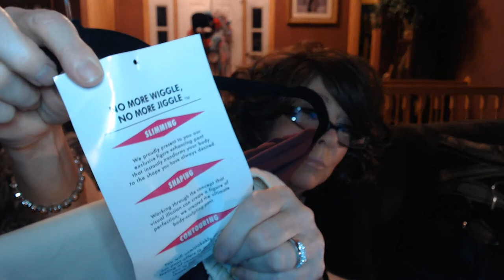QVCAttitudes by Renee and my 1st Wide Leg Pants ~ Can I pull them Off!!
QVC and Renee Greenstein's Women with Control ~ Attitudes by Renee!!

STYLE is not about size, It's about ATTITUDE!!

All these items are still or partly available on QVC.Com

A366085
Attitudes by Renee Como Jersey 3/4-Sleeve Printed Tunic

A366239
Attitudes by Renee Regular Como Jersey Duster w/ Pant Set

A366002
Women with Control Regular Ponte Royale Slim Leg Pants

A288803
Attitudes by Renee Cold-Shoulder Bell Sleeve Jersey Knit Top

A294172
"As Is" Attitudes by Renee Jacquard Knit Tunic w/ Asymmetric Hem

A367940
"As Is" Women with Control Regular Tummy Control Set of 2 Pants

A296924
"As Is" Attitudes by Renee Cold- Shoulder Bell Sleeve Knit Top

A306479
Attitudes by Renee Como Jersey 3/4 Sleeve Tie-Front Top

xoxoxo
  Nancy